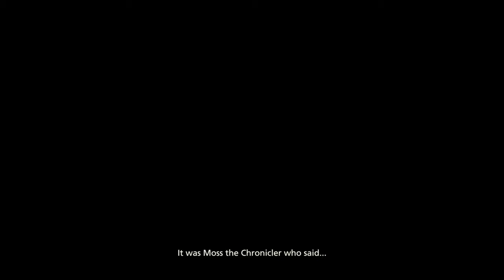Final Fantasy 16 RTX 4060 gameplay demo part 1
This video is captured on:
Lenovo LOQ i5 RTX 4060 Laptop

Game Title: Final Fantasy XVI

The game is available on all major gaming platforms